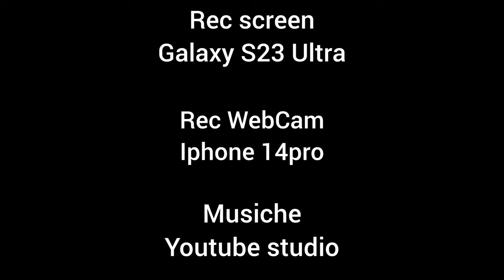Brawl Stars | Vittorie Incredibili EP04 [2K]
in questo episodio ci sarà dell'incredibile!!
guardatelo fino alla fine!!